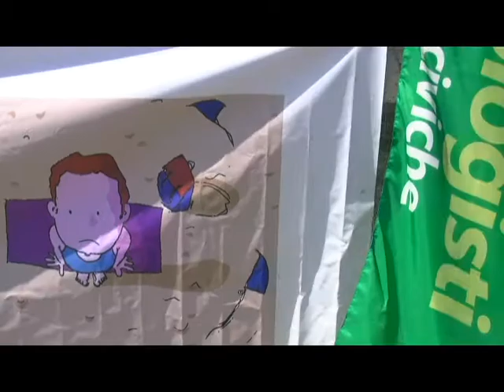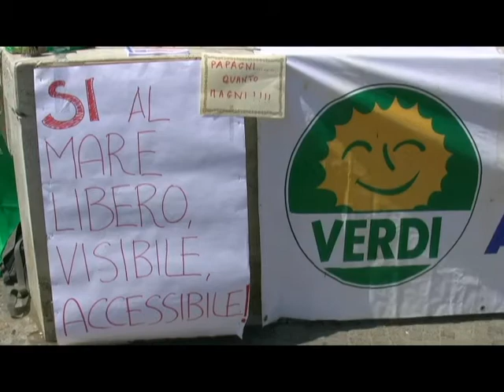Presentazione Manuale autodifesa del bagnante 2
Ostia, 3 luglio 2012.
Presentazione del Manuale di autodifesa del bagnante.